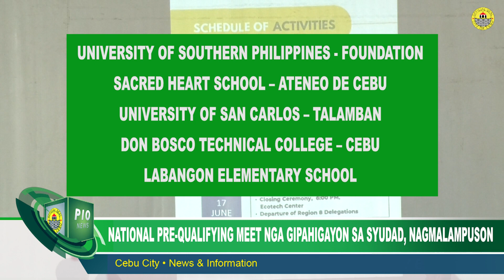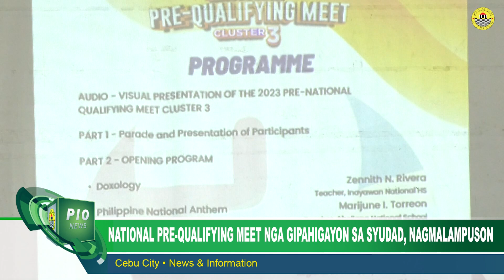𝐍𝐚𝐭𝐢𝐨𝐧𝐚𝐥 𝐩𝐫𝐞-𝐪𝐮𝐚𝐥𝐢𝐟𝐲𝐢𝐧𝐠 𝐦𝐞𝐞𝐭 𝐧𝐠𝐚 𝐠𝐢𝐩𝐚𝐡𝐢𝐠𝐚𝐲𝐨𝐧 𝐬𝐚 𝐬𝐲𝐮𝐝𝐚𝐝, 𝐧𝐚𝐠𝐦𝐚𝐥𝐚𝐦𝐩𝐮𝐬𝐨𝐧 | Cebu City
𝐍𝐚𝐭𝐢𝐨𝐧𝐚𝐥 𝐩𝐫𝐞-𝐪𝐮𝐚𝐥𝐢𝐟𝐲𝐢𝐧𝐠 𝐦𝐞𝐞𝐭 𝐧𝐠𝐚 𝐠𝐢𝐩𝐚𝐡𝐢𝐠𝐚𝐲𝐨𝐧 𝐬𝐚 𝐬𝐲𝐮𝐝𝐚𝐝, 𝐧𝐚𝐠𝐦𝐚𝐥𝐚𝐦𝐩𝐮𝐬𝐨𝐧
Report ni Jose Santino Bunachita